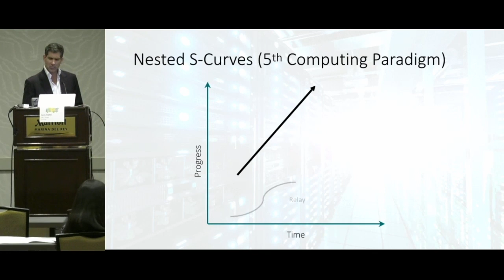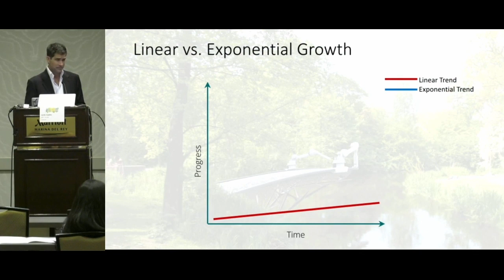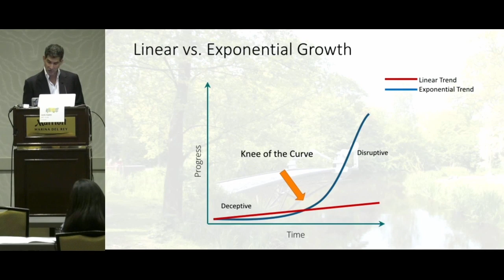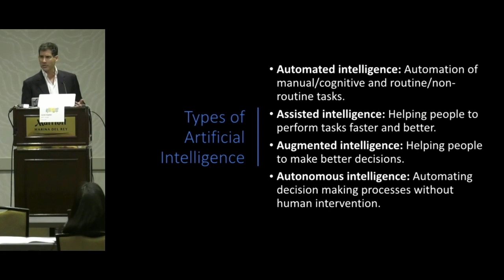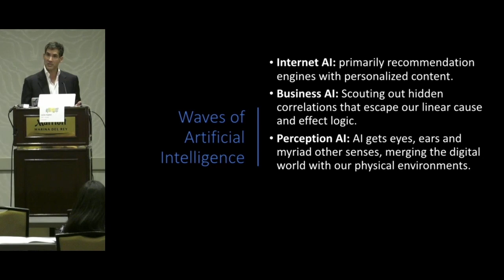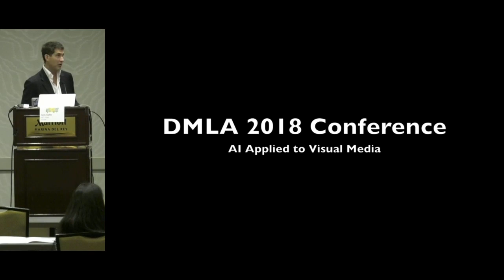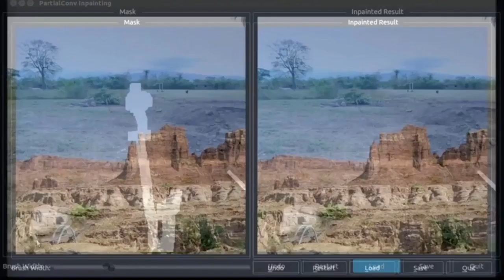Machine Learning & AI Beyond The Hype Proxy 1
AI is rapidly changing the Digital Medial Licensing industry.  This is my keynote at the Digital Media Marketing Association Conference.